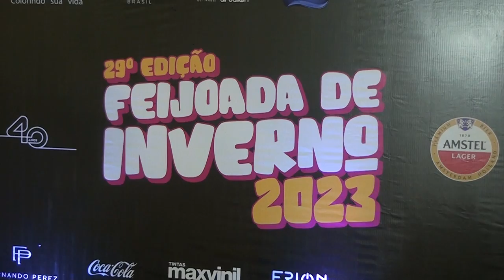29 FEIJOADA DE INVERNO